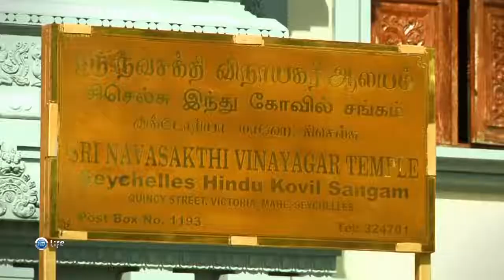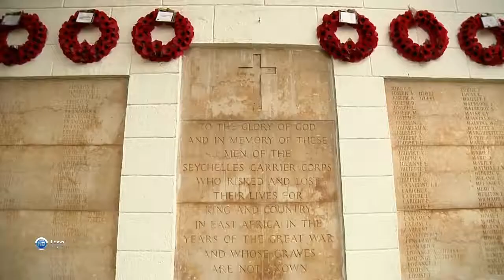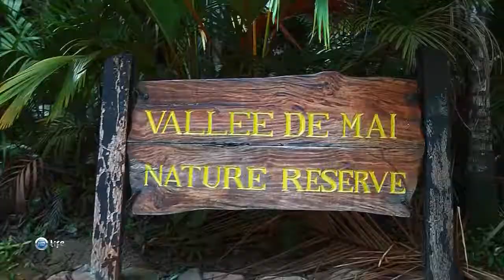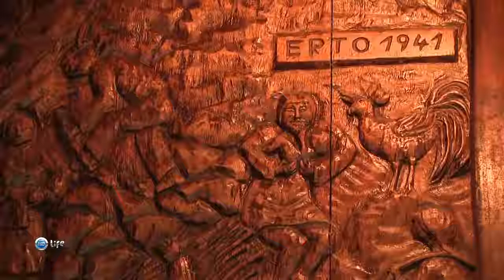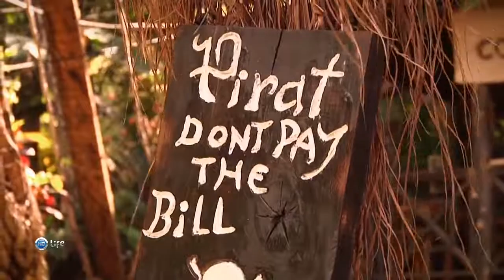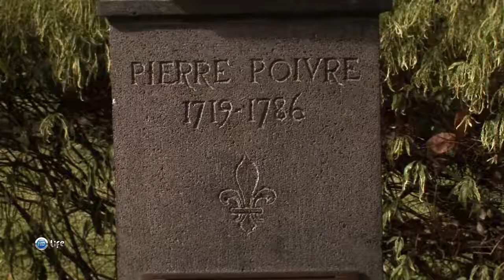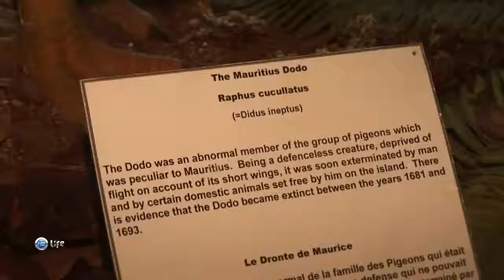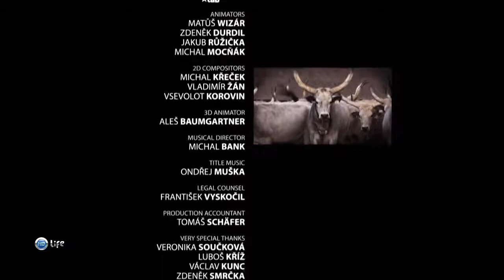ИНТЕРЕСНЫЕ ФАКТЫ о Сейшельских островах! Маврикий. Конго.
Сейшелы – это средоточие умиротворения и размеренности, невероятно красивых пейзажей и великолепного сервиса. Словом, всего того, что идеально подходит для полноценного отдыха и телом, и душой. А еще на этих райских островах… начинают новую жизнь. /Не забывайте оставлять свои комментарии.  Ваше мнение для меня очень важно! Пишите, что бы вы ещё хотели видеть на моём канале. \Здесь не только мои Авторские Музыкальные Композиции,  но и Прикольные Видео и Фото-Шоу и Популярные Песни, кавер-версии, ПАРОДИИ, ПРЕМЬЕРЫ КЛИПОВ и Происшествия ...  Можно сказать АССОРТИ из Видеороликов. Лучшая благодарность для меня - ваш лайк, репост и комментарий под видео.